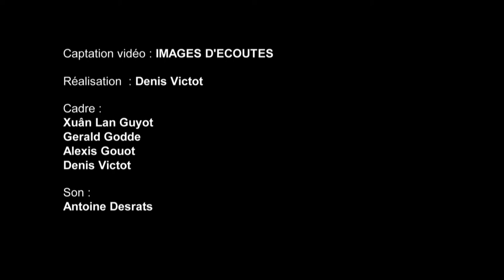Flûte enchantée - Sanxay 2017 - Extrait N°2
Théâtre antique de Sanxay - Aout 2017.

Orchestre des Soirées Lyriques de Sanxay,
Direction musicale : Eric Hull
Mise en scène : Stefano Vizioli

Scénographe : Keiko Shiraishi
Création lumières : Nevio Cavina
Création costumes : Sébastien Maria-Clergerie
Danseurs : AMRITA Performing arts
Direction artistique : Christophe Blugeon

Captation vidéo - IMAGES D’ÉCOUTES
Réalisation : Denis Victot
Cadre : Xuân Lan Guyot ,Gerald Godde, Alexis Gouot
Son : Antoine Desrats

Sur YouTube, C'est ici, alors un clic sur la cloche 🔔 pour nous suivre et nous soutenir !
Et si tu as aimé... Like la vidéo ! 👍